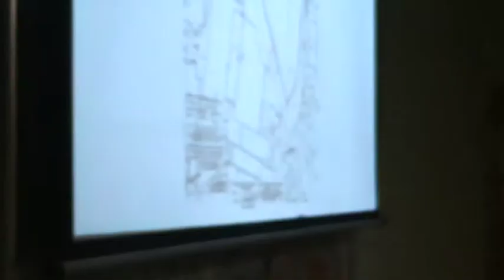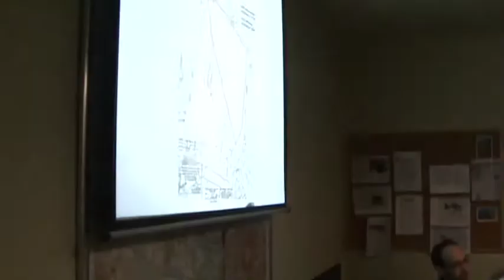RD V 14 01 2014 7 - opinia ws. wydania WZ dla budowy budynku mieszkalnego